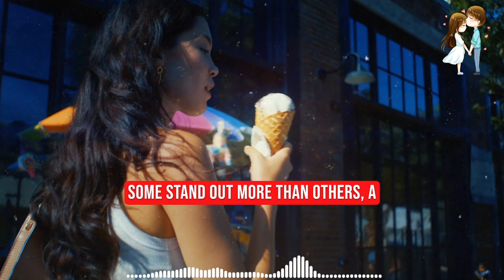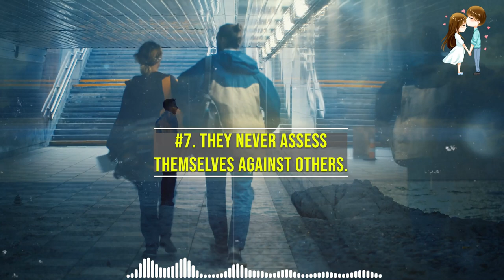10 Ways Sigma Males Test Women - Sigma Male Wise Thinker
10 Ways Sigma Males Test Women - Sigma Male Wise Thinker

Script:
There are many different kinds of people in the world, yet some stand out more than others. A particularly curious creature that doesn't seem to fit into any particular category is the sigma male. They are the lone wolves, the oddballs, and the people who follow their own, sometimes illogical, drum.

What sets a sigma male apart? There are certain things they unquestionably don't. Here are eleven items. Male Sigmas never do.

Content:
00:00 - 0. Intro.
00:30 - 1. They are aware of when to refrain from speaking.
01:54 - 2. They are not weekend-oriented people.
02:45 - 3. They make no effort to pass as a note.
04:10 - 4. They never make an effort to appease everyone.
05:23 - 5. They refuse to let themselves be exploited.
06:53 - 6. They don't give a damn what people think.
08:07 - 7. They never assess themselves against others.
09:42 - 8. They don't talk down to people who are haughty and demeaning to others.
10:55 - 9. They avoid talking over one another.
12:14 - 10. They never receive kudos for acting morally.
13:24 - 11. They never moan or offer justifications.